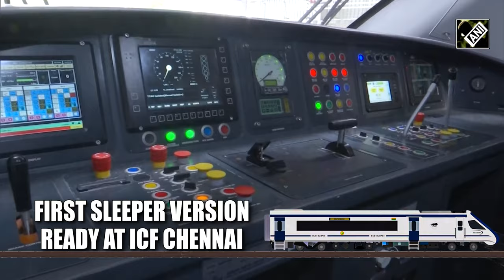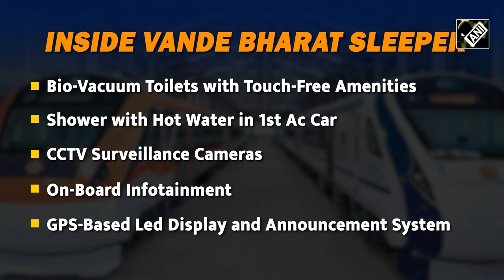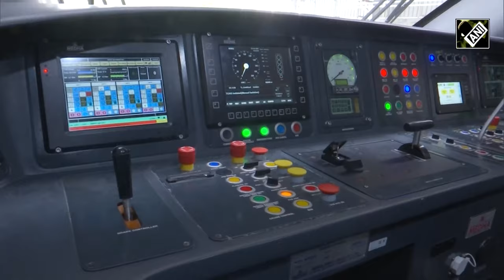‘Luxurious interiors, infotainment, touch-free bio toilets,’ What’s inside Vande Bharat Sleeper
The Integral Coach Factory in Perambur, Chennai, has prepared a trainset for the much-anticipated sleeper version of the Vande Bharat Express, a luxurious train that scores well on design and comfort.
The Vande Bharat Sleeper is designed for overnight travels and can go 800 to 1,200 kilometres. Union Railway Minister Ashwini Vaishnaw has previously stated that it will charge a fare equivalent to the Rajadhani Express.
The train will have a combination of all types of AC variants viz. First AC, 2-tier and 3-tier coaches. The prototype of VB Sleeper is planned for rollout in 2024.